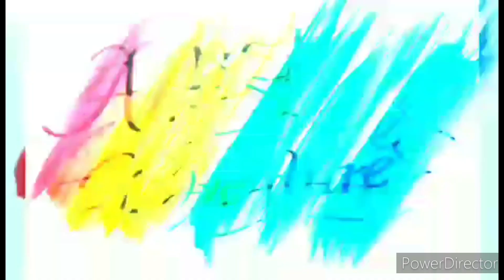TEACHER IRENE CAGUINGIN SUAREZ CHARCOAL PORTRAIT ART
WE SALUTE TO OUR FILIPINO TEACHERS. THEY ARE THE ONES WHO HELP THE YOUTH BUILD A STRONG FOUNDATION FOR THE FUTURE. TEACHER IRENE CAGUINGIN SUAREZ IS OUR MODEL TODAY. SHE IS A GREAT SCIENCE TEACHER IN ELEMENTARY. SHE IS VERY NATIONALIST AND THE PUPILS LOVE HER SO MUCH. THANKS TEACHER FOR YOUR BIG CONTRIBUTION TO THE SOCIETY...MABUHAY KA PO💯♥️
Materials used:
pure Charcoal powder
graphite pencils(hb,4h,8b,10b,12b)